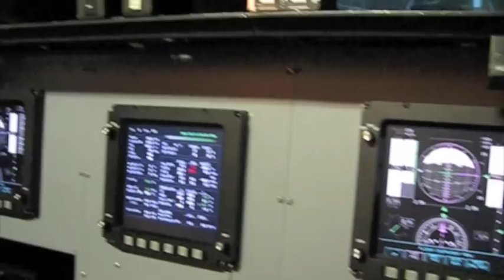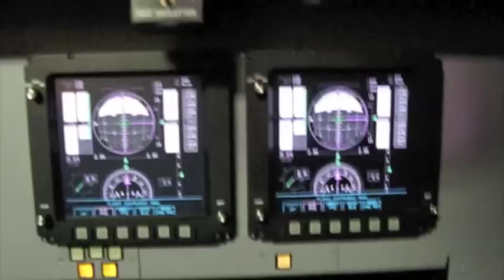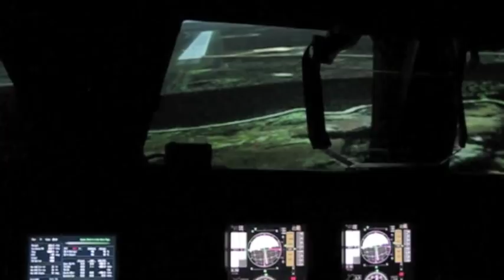Buzzing the Tower in the NASA Shuttle Simulator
The huge VMS (Vertical Motion Simulator) at NASA Ames is used by each Shuttle pilot thousands of times before their first flight.  So I wondered:  Can you buzz the huge VAB tower on the approach?  Shuttle pilot Bo Bobko (STS-6 and 51) was with me in the simulator, and he told me that nobody has tried that before.  We asked the control crew if it was safe to fly off to the right to see what happens...